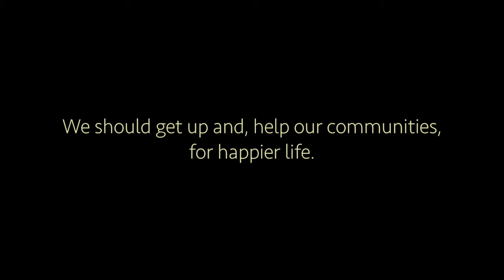Ruby cordero Psa art assignment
7 Train Mural